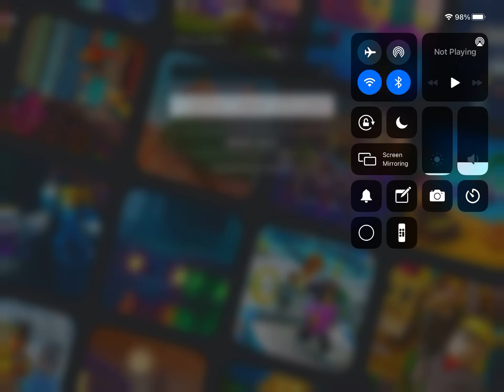I got hacked